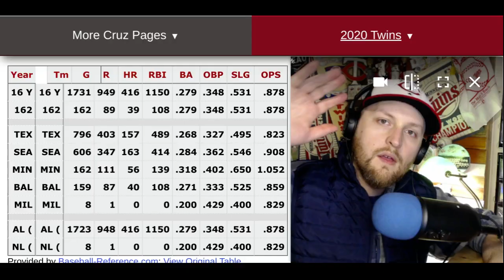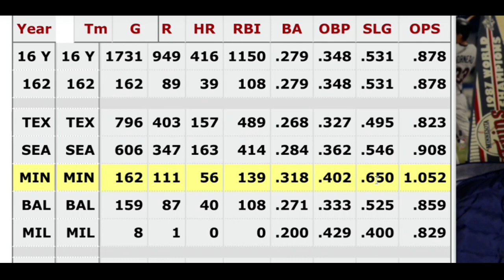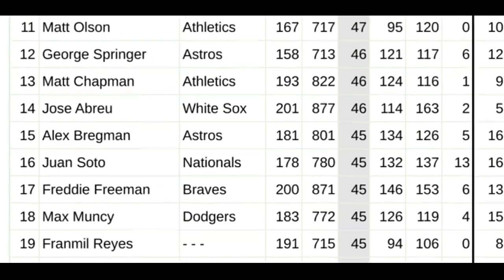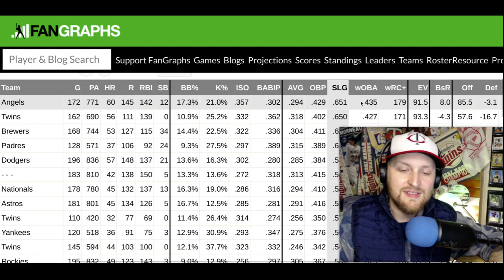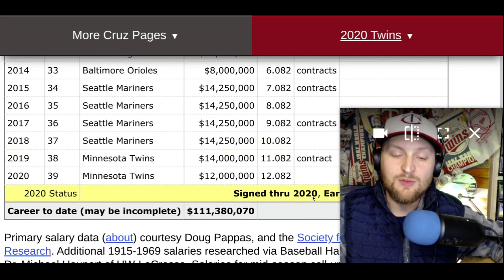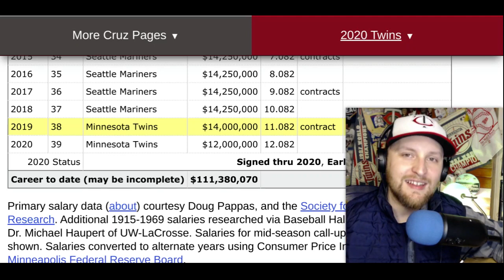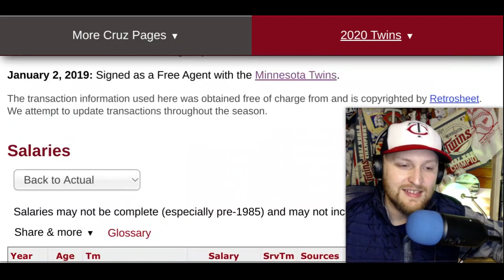Nelson Cruz's INSANE First 162 Games With The Minnesota Twins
Nelson Cruz has been a force for the Minnesota Twins. In 162 games, he's hit .318/.402/.650 (1.052 OPS) with 56 home runs, 139 RBIs and 111 Runs. It's difficult to overstate the impact he's had as the leader of the Bomba Squad. Let's appreciate this while it lasts. Father time is always looming, but Cruz is also currently set to becoming a free agent this offseason. Here's hoping we get to see more of Cruz being productive in a Twins uniform.